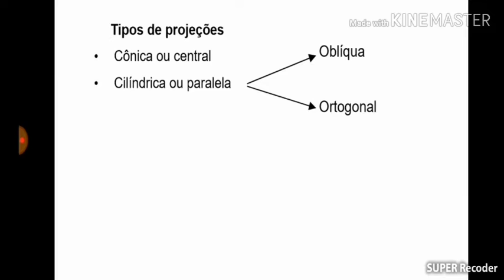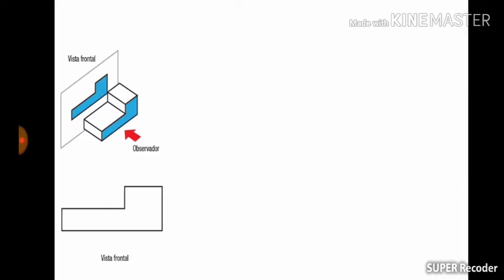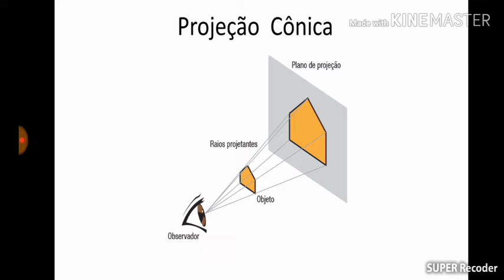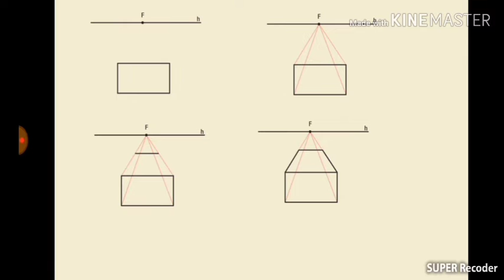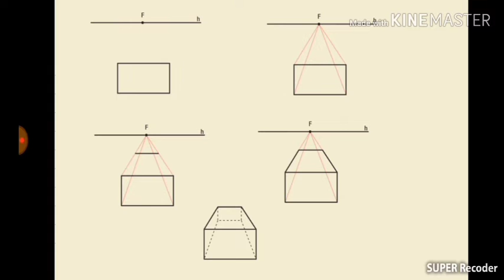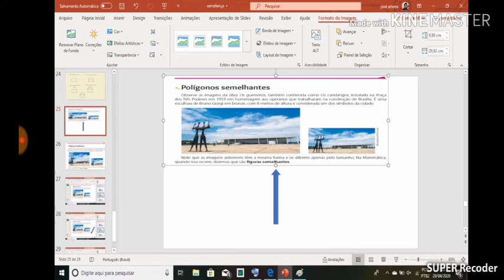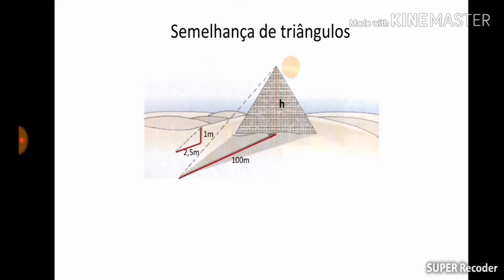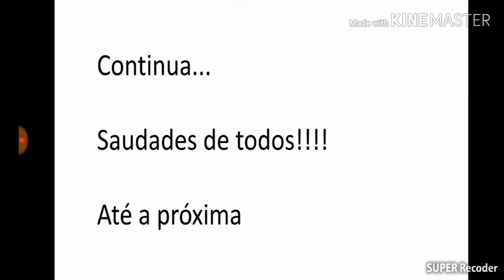Vistas Ortogonais e Semelhança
Para estudar e fazer anotações